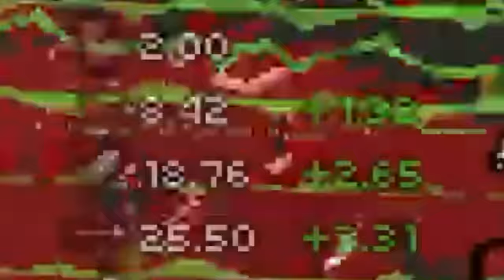I Got MAXIMUM Tears With This New Item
the biggest stat moment in the history of isaac

AlexIdk# 3919 + Matt :)